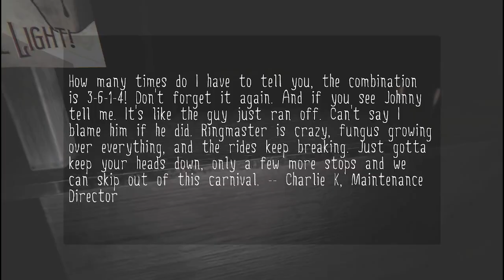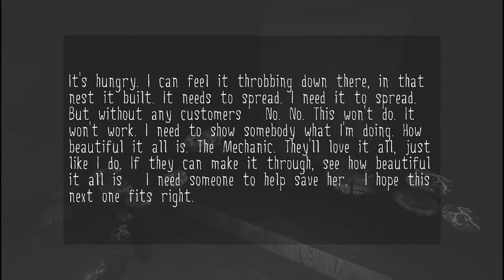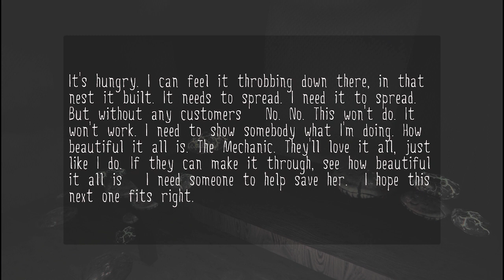You're stuck in a haunted amusement park surrounded by mindless creatures.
Try to fight your way out, but hope is fading fast. you need to find a way out before it's too late.